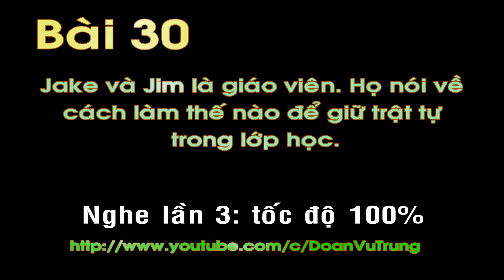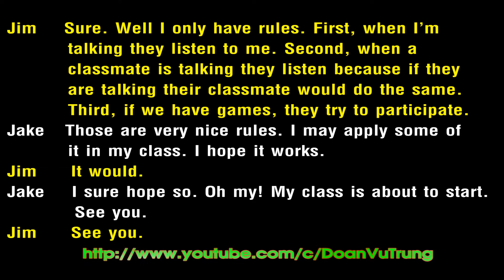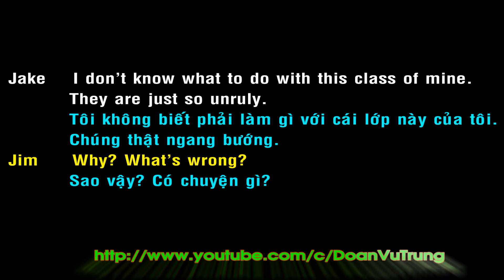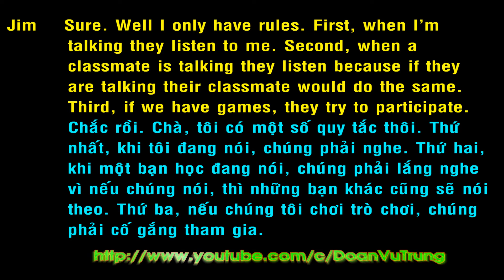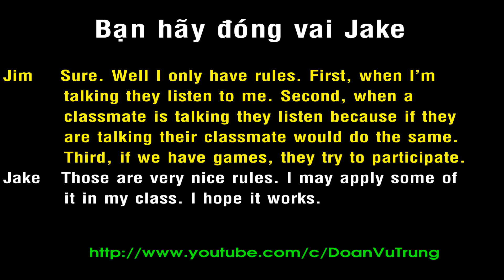10 phút luyện đàm thoại tiếng Anh 30